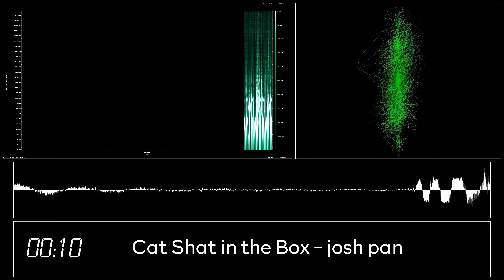How Music Look | Cat Shat in the Box from josh pan